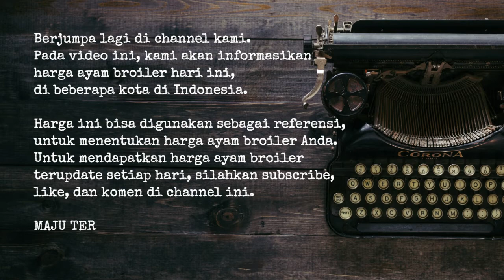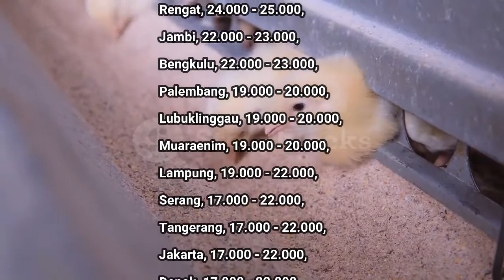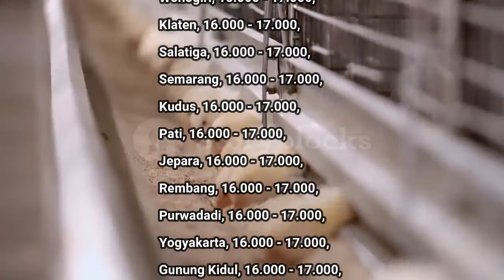🔴 UPDATE: Harga Ayam Broiler Hari Ini, Kamis 19 Mei 2022